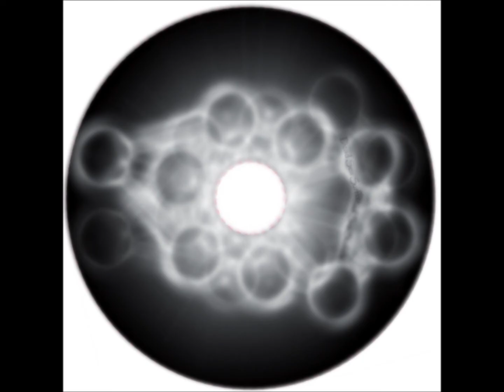I DIG YOU - Dead Sea Surfers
As the disc spins the song "I Dig You" by the Dead Sea Surfers plays. This is the Dead Sea Surfers Live From yew 1996 part of a basement tape ripped to digital years later. The Song was originally done by "Cult Hero" / The Cure and Robert Smiths original project, Cool  Rocking Version here though.